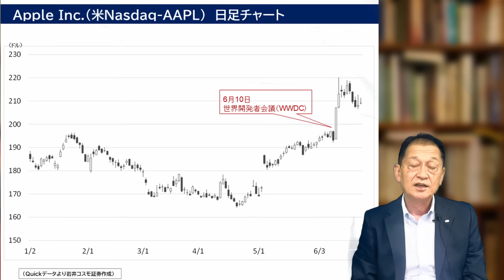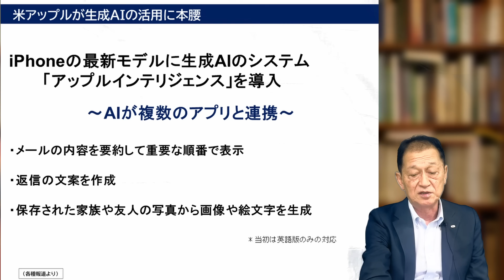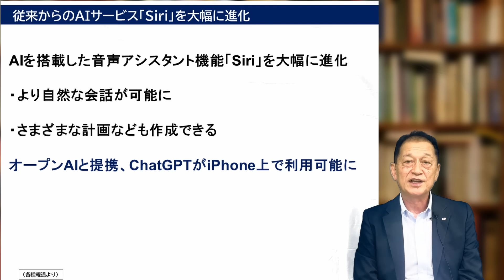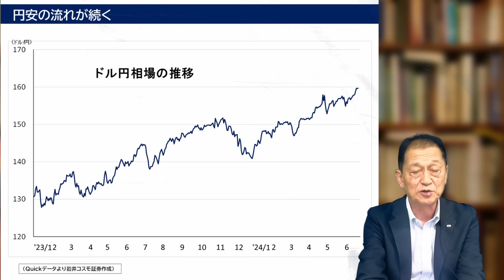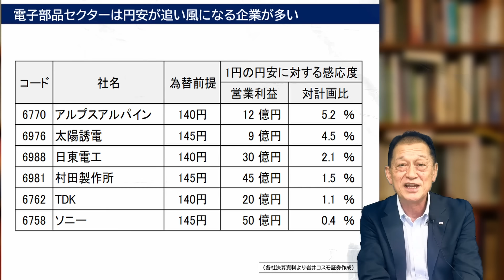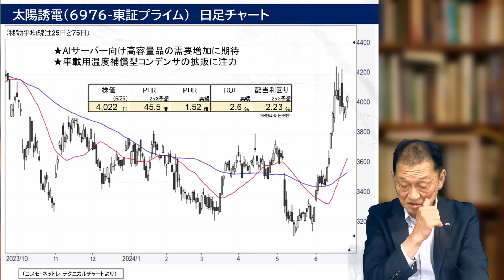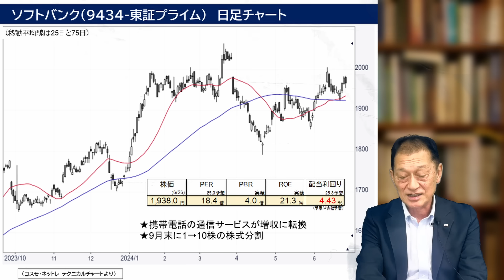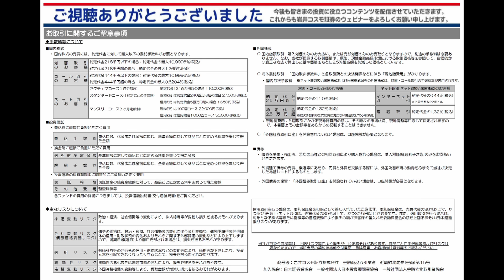北浜オンラインセミナー 第211回～アップル関連に注目！～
岩井コスモ証券のネット取引「コスモ・ネットレ」の公式YouTubeチャンネルです。
ネット取引をされている方向けに、投資情報やセミナー、キャンペーン・サービス等のお知らせをお届けいたします。
岩井コスモ証券のYouTubeチャンネルともどもご登録をよろしくお願いいたします。

■■■SNS公式アカウントはじめました！■■■
岩井コスモ証券のSNS公式アカウントでは役立つ投資情報や、セミナー・キャンペーン・商品などの最新情報をお届けいたします。

▼岩井コスモ証券チャンネル

当社が取扱う商品は、価格変動、為替変動等により投資元本を割り込むおそれがあり、また、商品によっては元本超過損が生じるおそれがあります。商品ごとに手数料等およびリスクは異なりますので、当該商品等の契約締結前交付書面や目論見書または「リスク・手数料等説明ページ」等をよくお読みください。

岩井コスモ証券株式会社
金融商品取引業者　近畿財務局長(金商)第15号
加入協会 日本証券業協会・一般社団法人日本投資顧問業協会・一般社団法人金融先物取引業協会